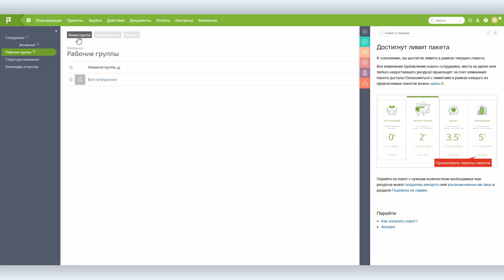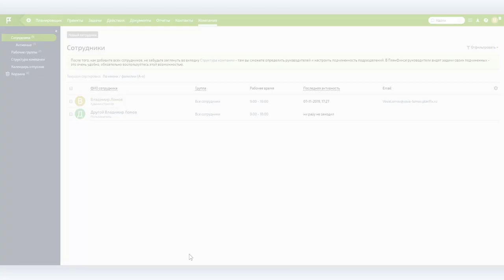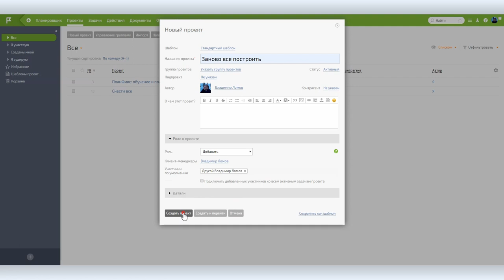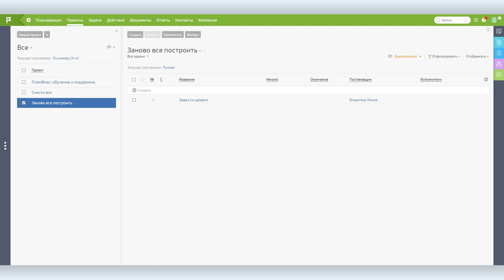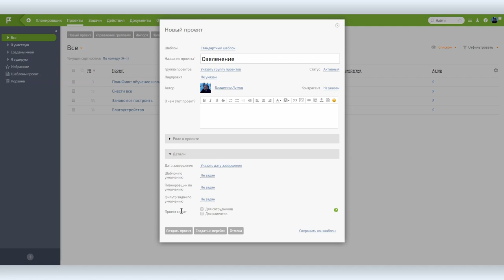Planfix.ru: инструменты для совместной работы над проектом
Мы уже делали обзорный скринкаст о платформе для управления всеми процессами внутри организации под названием  Planfix. А сегодня углубимся в тему и расскажем о том, как в   Planfix организована совместная работа над проектами: как добавлять новых сотрудников в систему, раздавать им права и ставить задачи.

Planfix можно было бы назвать таск-менеджером или CRM системой, или приложением для организации документооборота, но ни одно из этих определение к Planfix не подходит, вернее, платформа объединяет в себе все эти определения.